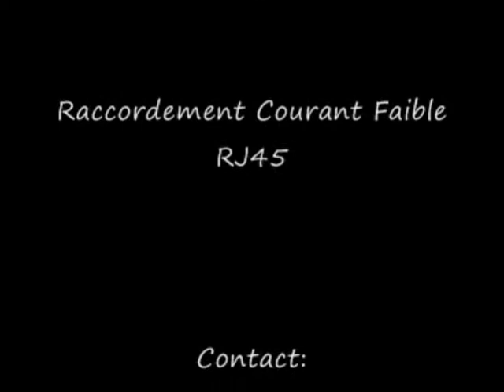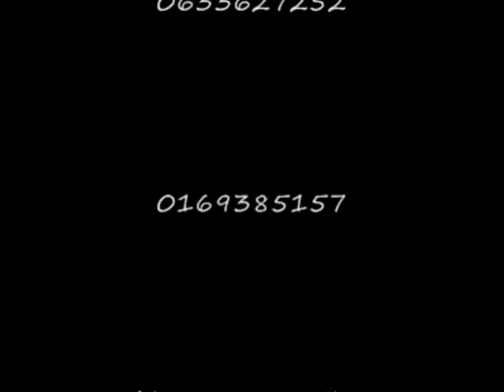Appareillage 1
Electricité Générale